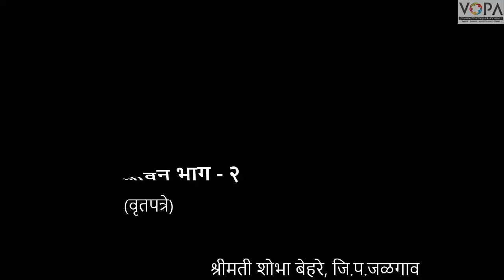9th | History | Chap 10 | बदलते जीवन भाग २ | वृत्तपत्रे | V2 | V-School